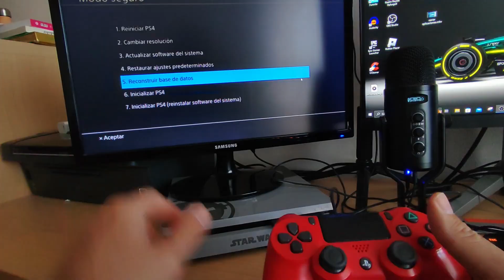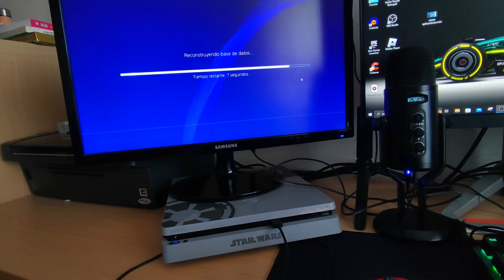✔️Reconstruir la base de datos de la PS4: solución rápida para problemas de rendimiento📀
¿Tu ps4 está funcionando lentamente o experimentando problemas de rendimiento? En este video te enseñamos cómo reconstruir la base de datos de tu consola de forma rápida y sencilla para solucionar estos problemas. Verás cómo hacerlo paso a paso y también conocerás algunos consejos para optimizar el rendimiento de tu PS4. Si quieres reconstruir base de datos de tu ps4 este es tu video ¡No te lo pierdas!

✔️ ¿Quieres Mas?